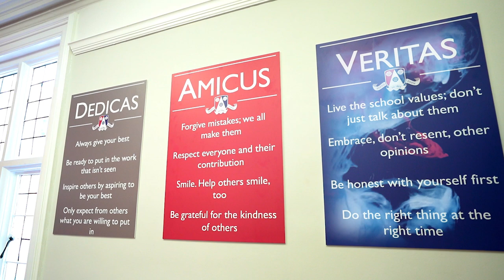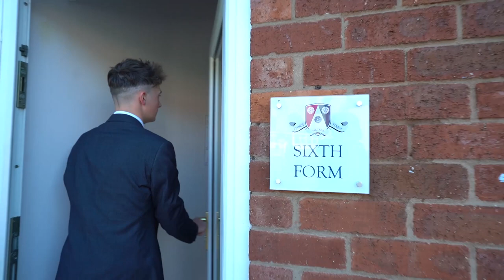Arnold Lodge School - Whistle Video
A short promotional film to show parents what Arnold Lodge School has to offer.